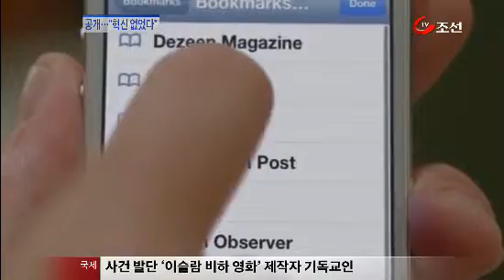애플 아이폰 5, 혁신 어디로?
애플의 신제품 아이폰5가 베일을 벗었습니다. 신제품을 내놓을 때마다 전 세계 수천만 명의 소비자들을 열광시킨 애플이지만 어째 이번엔 시장의 반응이 미지근합니다.